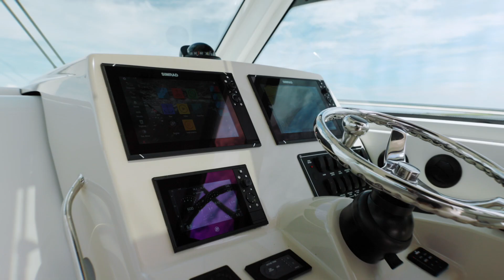2019 Boston Whaler 31 Conquest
2019 Boston Whaler 315 Conquest

2019 Mercury 350 Verados w/ 175 hrs
FULLY LOADED WITH EVERY OPTION
MERCURY PLATINUM WARRANTIES

Features:
(2) Simrad GPS/Chartplotters
Simrad VHF w/ Antenna
Simrad 4' Open Array Radar
FLIR Night Vision
Optimus Joystick
JL Audio Stereo System
Taco Outriggers
ACR GO Light
Lenco Trim Tabs
Full Isinglass Enclosure
Windlass Anchor
Cockpit AC
Cabin AC
Cockpit Fridge
Cockpit Sink
Kholer Generator w/ 46hrs

ENTERTAINING ALL OFFERS AND TRADES